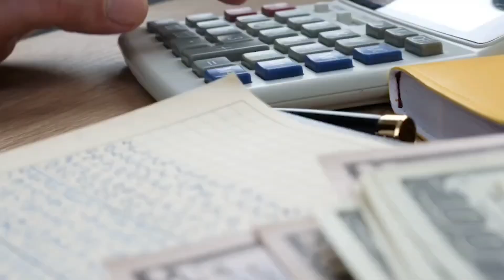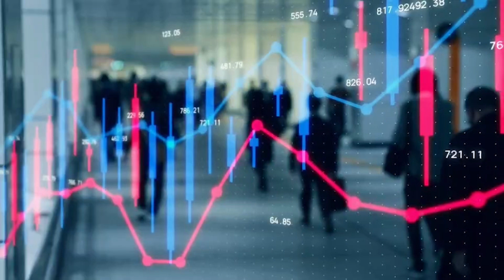ผักกาดหอมชี้ 'งบฯ 67' เสี่ยงค้างท่อ เอื้อคอรัปชั่น!